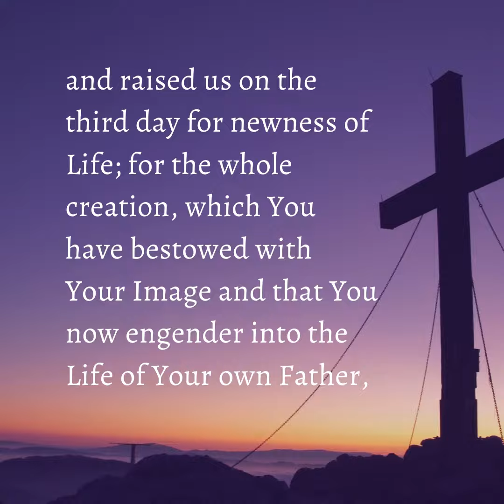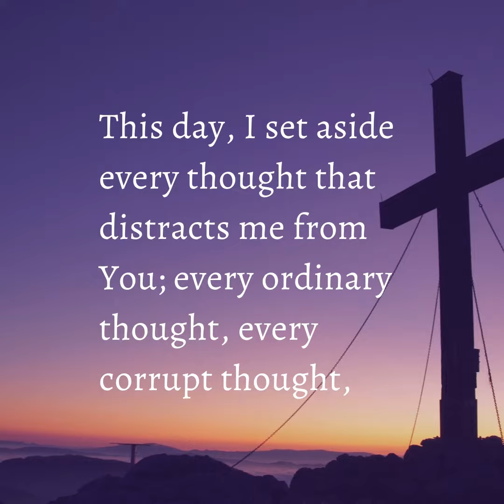Confession of Faith - Engendered into God's Life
Got a Prayer Request?